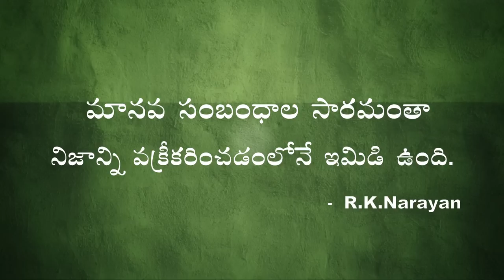CHANIKYA NITI in telugu || ప్రజలకి నిజం అంటే భయం! R.K. Narayan || Think Telugu Podcast